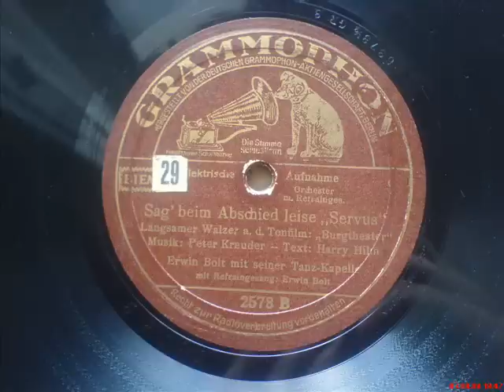Sag beim Abschied leise Servus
Erwin Bolt mit seiner Tanz-Kapelle
mit Refraingesang: Erwin Bolt
Grammophon 1937